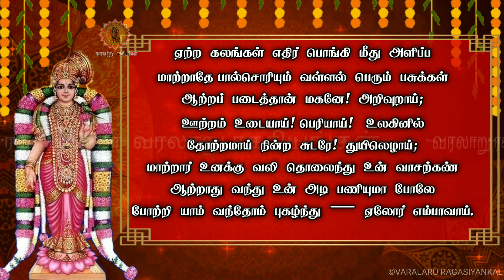திருப்பாவை - 21 | Thirupaavai Pasuram - 21 || வரலாறு ரகசியங்கள்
🕉️வரலாறு ரகசியங்கள்🕉️